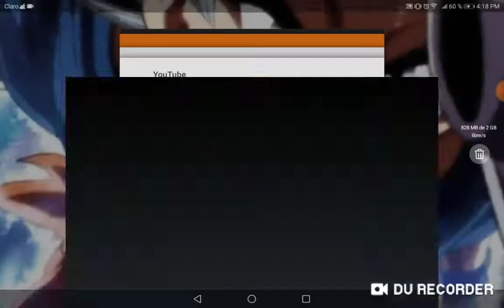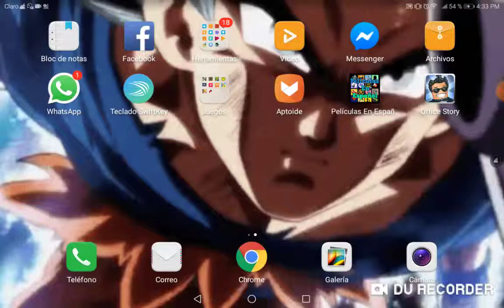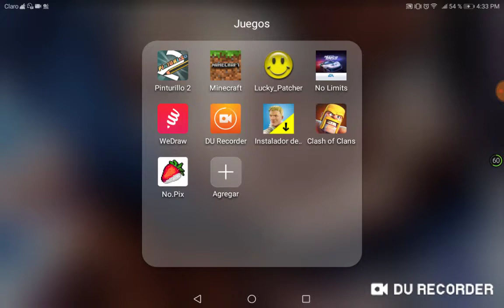LA 3 ES LA VENCIDA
No hay palabras

💎Screen Record

👉JUEGOS DEL CANAL
👉MINECRAFT
👉RETOS

🤜VARGAX

❤️PUBLICIDAD
❤️WE DRAW